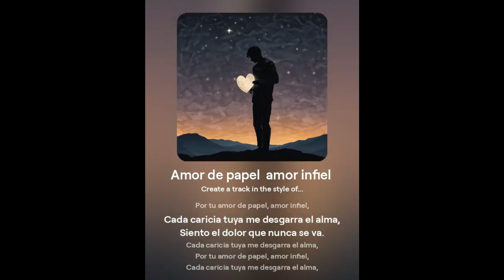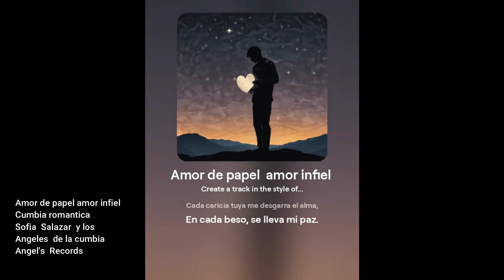"Sofía Salazar y Los Ángeles de la Cumbia Desatan Pasiones con 'Amor de Papel, Amor Infiel'"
Descubre la nueva colaboración explosiva entre Sofía Salazar y Los Ángeles de la Cumbia en su impactante sencillo "Amor de Papel, Amor Infiel". Esta canción, cargada de emoción y ritmo cumbiero, aborda los altibajos del amor, donde la pasión y la traición se entrelazan en una melodía pegajosa. Con la poderosa voz de Sofía y el inconfundible estilo de Los Ángeles de la Cumbia, este tema promete convertirse en un himno para aquellos que han amado y sufrido. ¡No te lo pierdas!